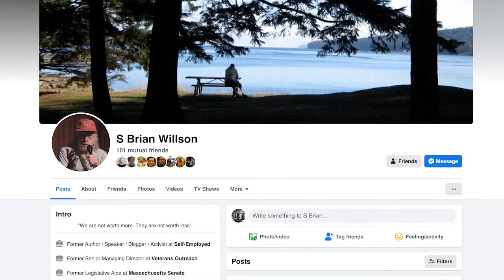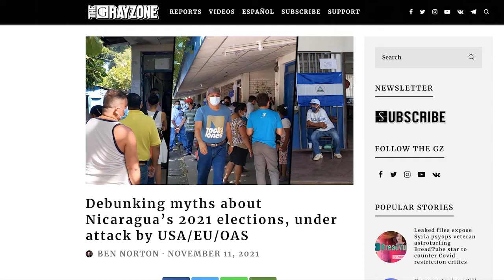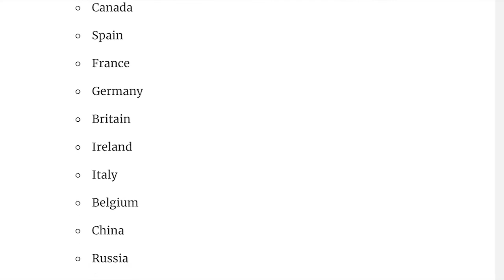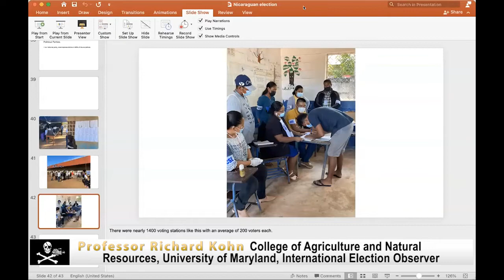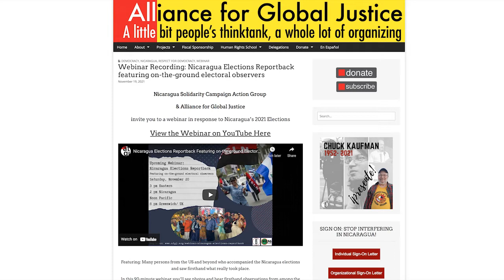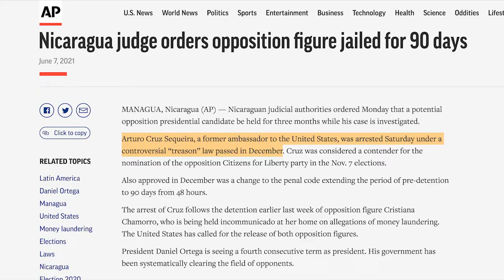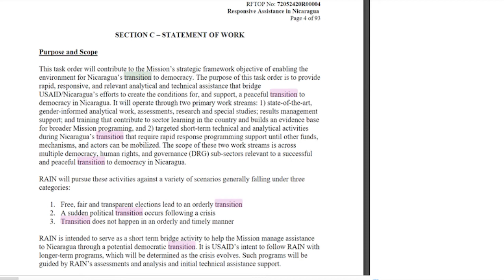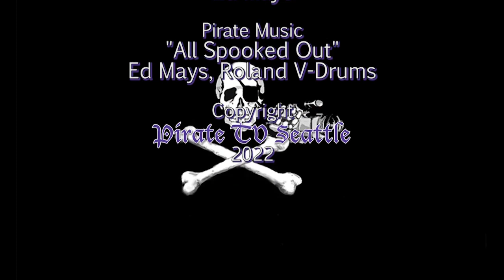S Brian Willson: Election Meddling, Covert-Ops, and Propaganda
The US government and the lap dog corporate media squeal like stuck pigs about real or imagined foreign meddling in our elections.  But a 2016 study by Dov H. Levin found that the U.S. intervened in 81 foreign elections between 1946 and 2000 [Source: Foreign electoral intervention – Wikipedia; See also: Noam Chomsky On The Long History Of US Meddling In Foreign Elections – Truthout 7/19/17].

As good an example as any are the most recent attempts by the US government to overthrow the popular elected government of Nicaragua and install a neoliberal puppet regime. First was the violent coup attempt in 2018 followed by another planned coup in June of 2021 leading up to outright election meddling in the national election of November 7th, all of this exposed in leaked State Department documents.

This involved a brazen campaign of funding and creating right wing opposition parties and candidates, coup plotters, and foreign based NGOs, culminating in an elaborate multi-media propaganda operation including western corporate media, which painted the election as fraudulent. The Biden administration then used the canard that they manufactured to impose further crippling sanctions. -Another bald-faced intervention in Nicaraguan democracy and sovereignty.

The media complicity goes far beyond normal garden variety propaganda, as the leaked State Dept. documents openly called for a campaign of “fake news” and social media psyops.  As we will easily demonstrate, all the accusations made by the NY Times and echoed by western corporate media outlets concerning the Nicaraguan elections were patently false.  It turns out, Nicaragua’s elections are far more open and democratic than US elections.

I am constantly astonished at how US corporate media can get away with this.  It seems in order to get a glimpse of the reality of US foreign policy, especially in Central and Latin America, you would have to go there.  This is exactly what we do in this episode of Pirate TV.  Renowned anti-war and social justice activist S. Brian Willson, a frequent guest over the past decades, joins us from his home in Nicaragua where he has been living for the past 5 years.  Unbeknownst to people who get their information from corporate media in the US, there were 232 accredited foreign electoral observers or ‘accompaniers’, 67 as journalists on the ground to observe the election.  They were from 27 countries.  We are going to hear from several of them also.

Thanks to Alliance For Global Justice for election observer testimony
and Paul Baker for footage of the 2018 coup attempt.
Recorded 12/29/21